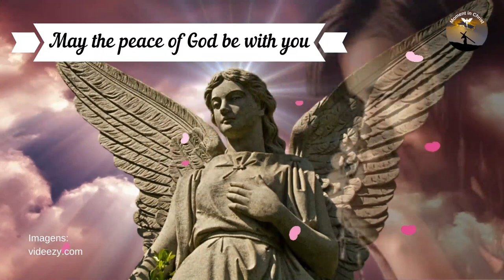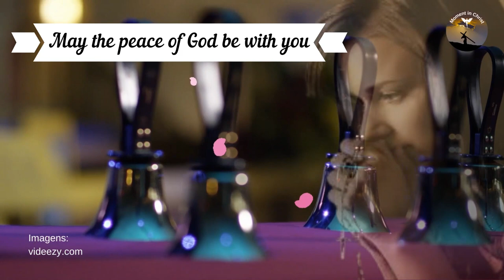Miraculous Rosary Mary opens paths🙏🙏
New Videos - Monday to Sunday 06:30 and 18:30

May the peace of God be with you and your family and friends.
today we will be sharing a miraculous rosary, maria opens paths, but first she leaves her prayer request

Let us pray together , the rosary to our lady , the rosary Mary opens the way , in the name of the father , the son and the holy spirit , amen

Let's start praying

I believe in God the Father Almighty Creator of Heaven and Earth and in Jesus Christ His only Son our Lord who was conceived by the Holy Spirit
He was born of the Virgin Mary, He suffered under Pontius Pilate, He was crucified, dead and buried, He descended into hell, He rose again on the third day, He ascended into heaven He is seated at the right hand of God the Father Almighty. from whence shall he come to judge the living and the dead,
I believe in the holy spirit the holy catholic church the communion of saints the forgiveness of sins the resurrection of the flesh and life everlasting amen

We pray together now an our father

our father who art in heaven hallowed be thy name thy kingdom come thy will be done on earth as it is in heaven give us this day our daily bread
forgive us our trespasses as we forgive those who trespass against us , and lead us not into temptation but deliver us from all evil , Amen .

Now we pray together three Hail Marys

Hail Mary full of grace The Lord is with thee blessed art thou among women and blessed is the fruit of thy womb jesus was born holy mary mother of god pray for us sinners
now and at the hour of our death, amen.

remember that it has never been heard that any of those who have appealed to your clemency, implored your assistance, asked for your help, were abandoned by you.
Virgin of virgins, as a mother, I resort to my sins, I prostrate myself at your feet. do not despise my prayers o mother
of the human word of God I beg you at this moment, amen

Repeat the prayer Mary opens paths three times,

Maria opens paths, opening doors and gates, opening houses and hearts

Amen .

Second Prayer Repeat Three Times

We close with a hail Queen.

Save the queen,

mother of mercy, life, sweetness, hope our save! We cry out to you, the exiled children of Eve.
We sigh to You, groaning and crying in this vale of tears. Come, then, our advocate, turn those merciful eyes of yours to us.
And after this exile, show us Jesus, blessed fruit of your womb.
O merciful, O pious, O sweet Virgin Mary. Pray for us, Holy Mother of God, Pray for us, Holy Mother of God,
That we may be worthy of the promises of Christ. Amen.